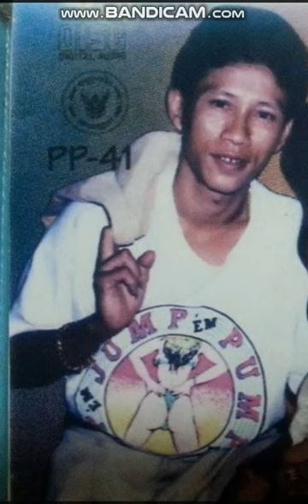អ្នកណាជាសង្សាបង ? ច្រៀងដោយ ណូយ វ៉ាន់ណេត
និពន្ធបទភ្លេងនិង​ទំនុកច្រៀងផលិតកម្ម សាយន្តណារ៉ា ឆ្នាំ 1995